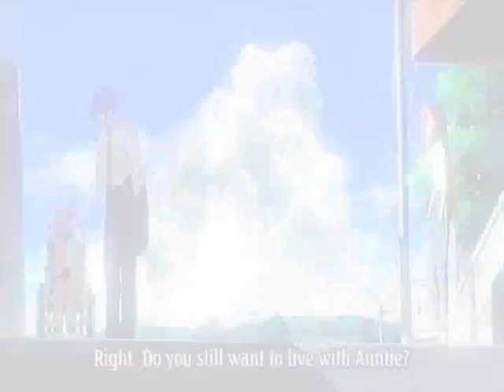Air - Breathe no More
Hi everybody.

This is a special amv to me. I made this one and put my entire feelings into it.

I let some text in it to. This is done on purpose. If you think that it doesn't fit??  Well I don't really care :P

I cannot do anything special with my videos but I can put my feelings in it. So I hope that you enjoy it as much as I enjoy making it.

Roome0 signing off.

omg I have Honors  o.O

Apparantly i don't understand the meaning of honors:P or how it works at all  but everytime something changes i'm just going to write it down  XD